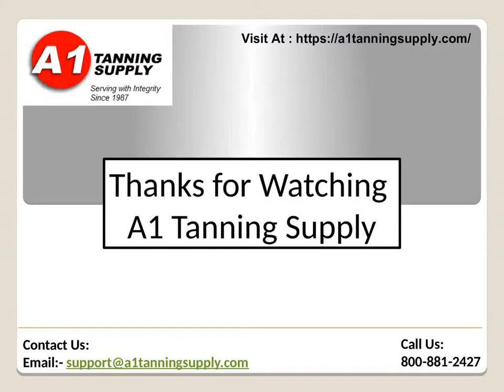Home Tanning Lamps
Wolff Diamond Sun tanning bulbs, Wolff Dark Tan Elite, Rave 5.0, and many others. Its superior blend of A and B phosphors makes it well suited for a wide range of skin types, from fair skinned to dark skinned, but tends to be a more 'bronzing' bulb than others that have a greater emphasis in higher B ray outputs.